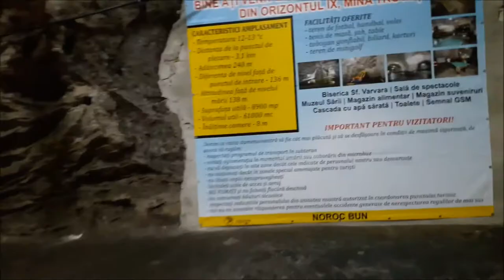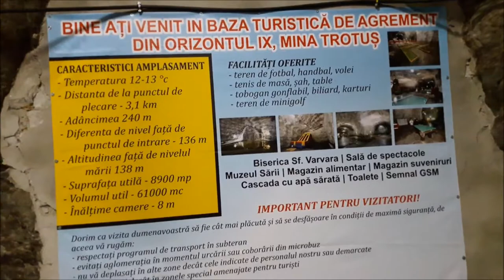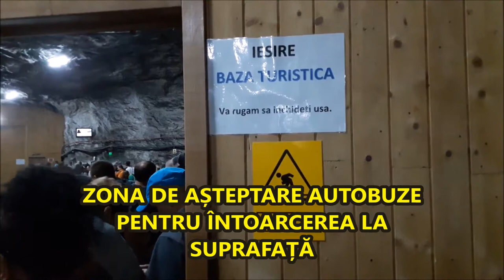Salina Targu Ocna cum arata „ PE BUNE ” ( salt mine ) mina Trotus Bacau Romania video august 2019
Vizita la mina de sare Trotuș din Târgu Ocna